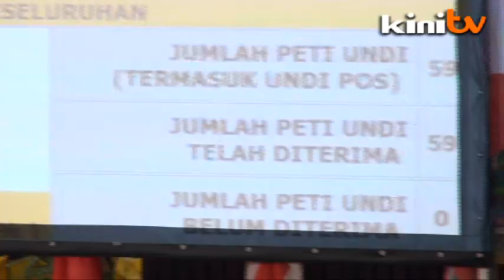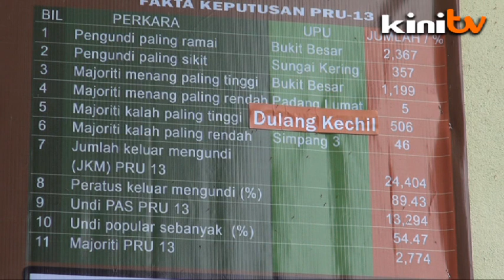BN breaches PAS stronghold: PAS wins Sg Limau - but with lower majority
PAS may have retained Sg Limau for another term - but with a majority slashed by 1690 votes narrowing the gap even more between PAS and BN. PAS blames the fact the polls were on a week day and BN's 'dirty' campaigning - while BN says its higher majority shows it's truly breached PAS's stronghold.

Videographer: Terry Wee